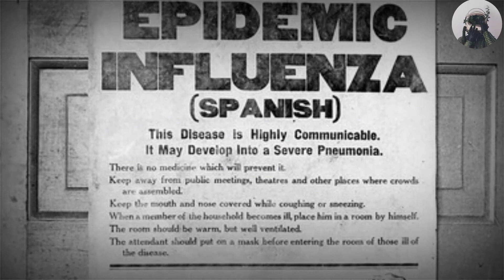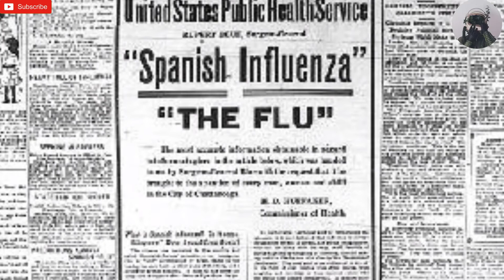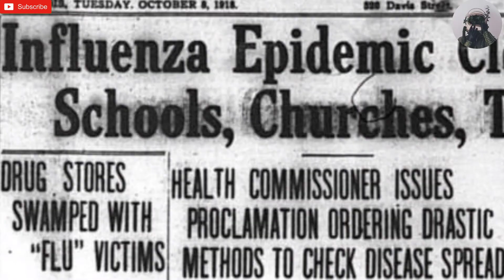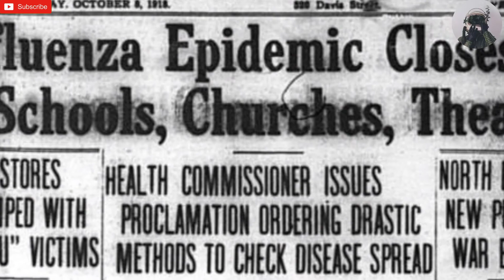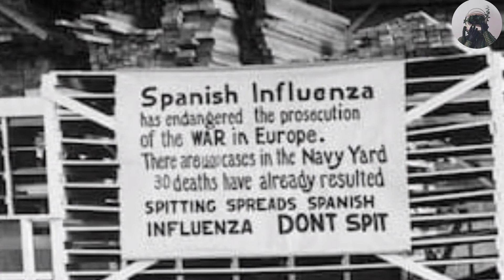Covid 19 கே பயத்தை காட்டிய virus | spanish flu explained | தமிழ் |Spartan tamizha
Be safe. Be secure. Wear mask. Follow rules.

☣️Keep supporting to our channel. 🔥

🎯On process for next video and keep  ⚔️
⚙️. connected. ⚙️

📲. Check out over old videos. 📲

H5N virus

covid-19vaccine